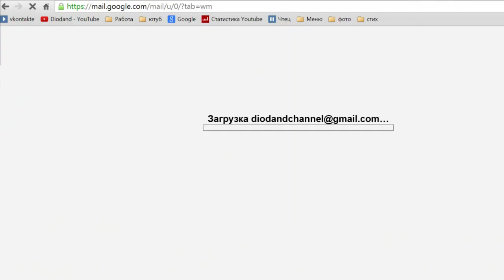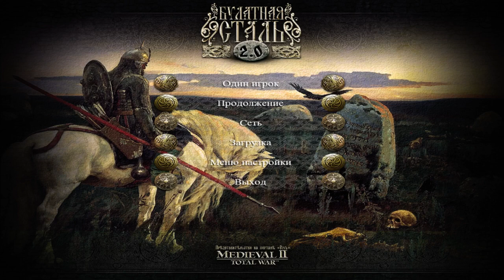Medieval 2: Total War. Испанский безумец № 7.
▼ Прохождения моего канала:

✚ Attila: Total War. Племя саксов

Финансовая поддержка канала:
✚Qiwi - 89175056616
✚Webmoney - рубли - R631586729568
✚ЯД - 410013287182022